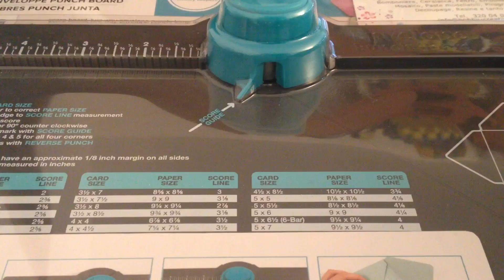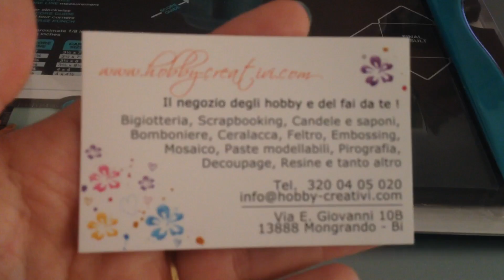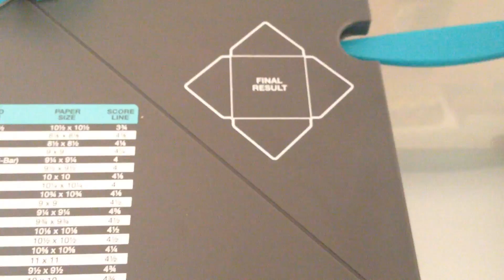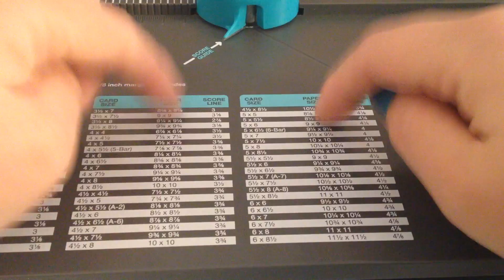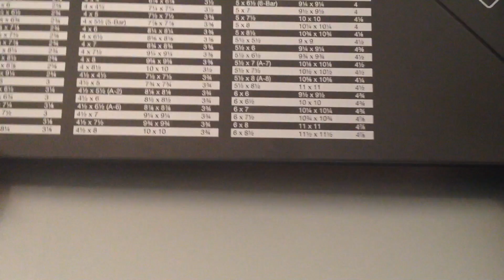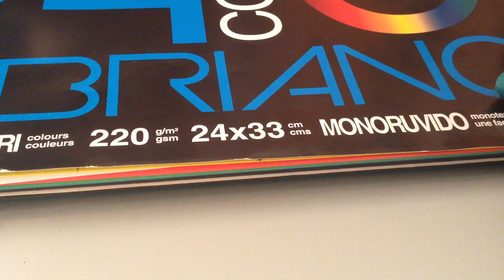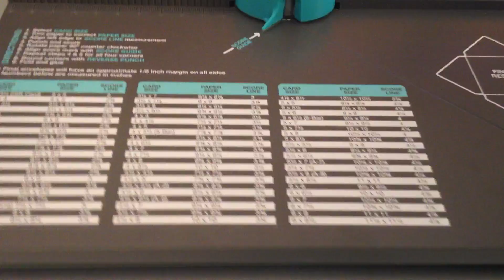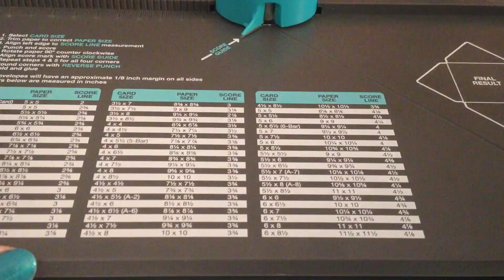Recensione Envelope Punch Board - Attrezzo per creare scatoline per bijoux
Video recensione per questo magnifico "arnese" con cui poter creare le nostre scatoline per bijoux!